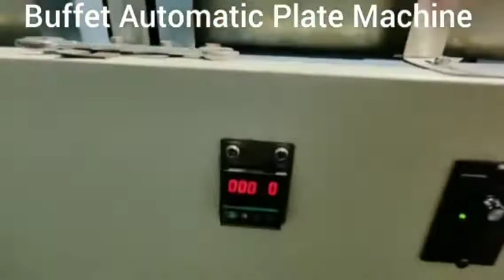2024 Top High-Quality Paper Plate Making Machines Manufacturers In Hyderabad, Telangana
2024  Top High-Quality Paper Plate Making Machines Manufacturers In Hyderabad, Telangana

2024  Top High-Quality Paper Plate Making Machines Manufacturers In Hyderabad, Telangana

GET IN TOUCH WITH OUR BEST SUPPORT TEAM
AVR Machines

Looking for the best paper plate-making machines in Hyderabad, Telangana? Look no further! In this video, we'll provide you with the top high-quality 2024 paper plate-making machine manufacturers in Hyderabad, Telangana.

You'll be able to find the best machine for your needs in this list of top-quality paper plate-making machines. From small business owners to large corporates, you'll be able to find the perfect machine for your needs. So whether you're looking for a commercial paper plate-making machine or a personal machine, this list of top-quality paper plate-making machines is sure to have what you're looking for!